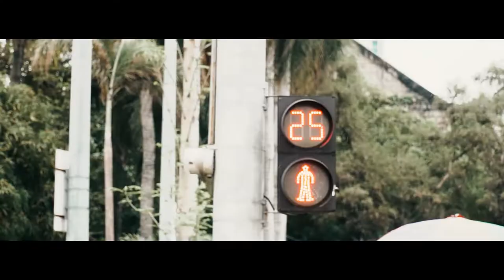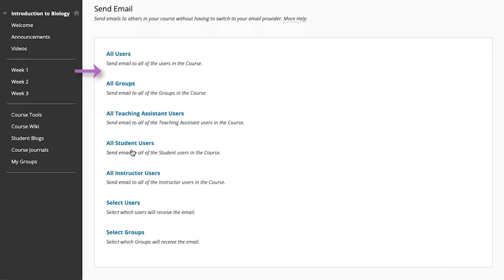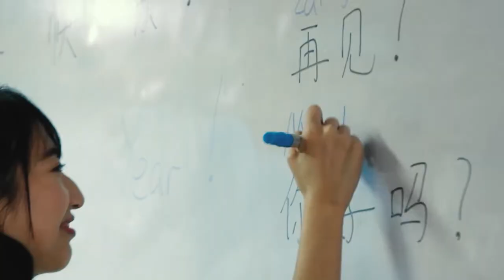Congress Diaries | Citira Bill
Why is the CITIRA Bill so important to Filipino entrepreneurs?
DTI Sec. Ramon Lopez explains to host Kim Bernardo-Lokin.

Like and follow our Facebook page for more Congress Diaries and TMT TV Programs

You can also catch Congress Diaries and other TMT TV Programs on The Manila Times TV Website and Youtube channel.